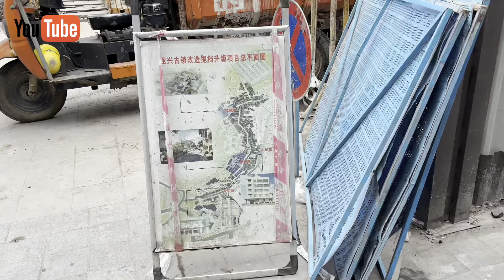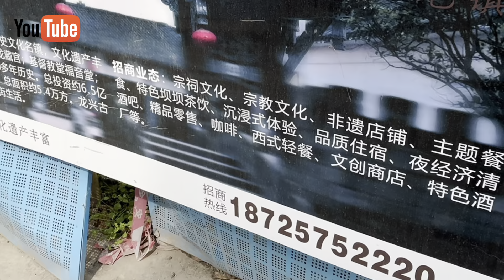Chinese rural village life，A small town 20 kilometers away from the main city of Chongqing China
Villages near the main city of Chongqing are being urbanized，The continuous emergence of high-rise buildings，But people still prefer the simple life of farming！chinese rural village life!